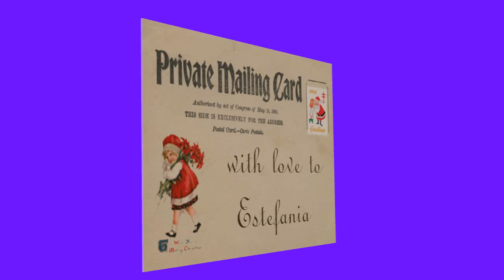Christmas postcard for Estefania